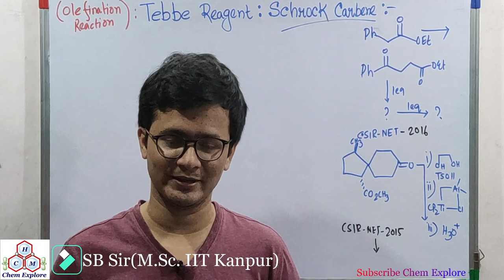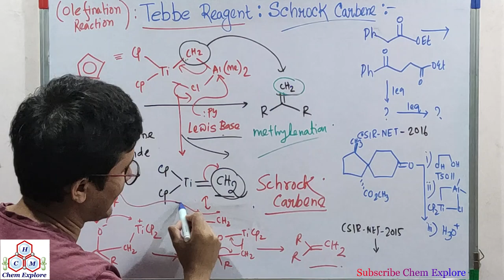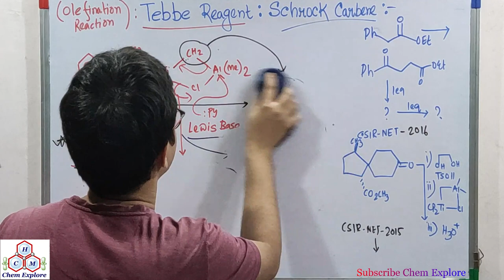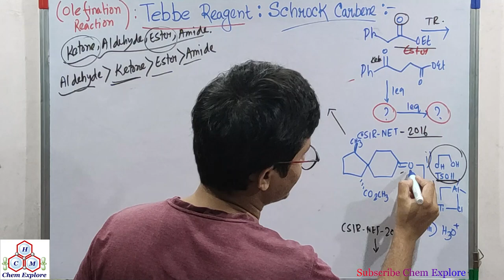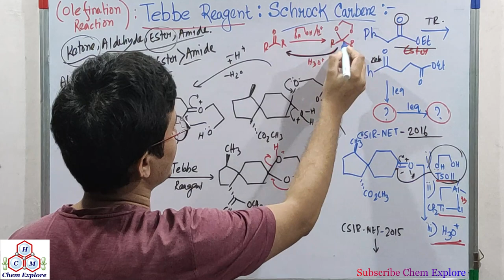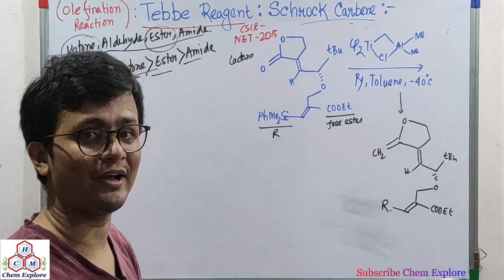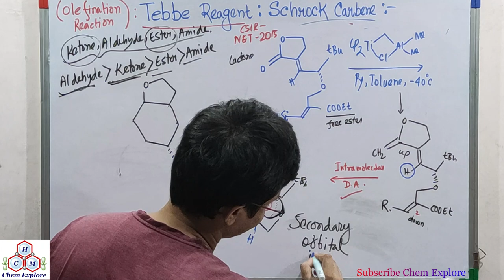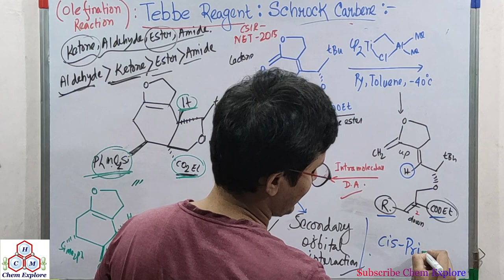Tebbe's Reagent| Schrock Carbene| Olefination Reaction Mechanism| With Problems|CSIR-NET GATE|Tricks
In this lecture, we are going to discuss about the olefination reaction using Tebbe's reagent. Tebbe's reagent is the organometallic compound with the formula (C5H5)2TiCH2ClAl(CH3)2. It is used in the methylenation of carbonyl compounds, that is it converts organic compounds containing the R2C=O group into the related R2C=CH2 derivative. Tebbe's reagent contains two tetrahedral metal centers linked by a pair of bridging ligands. The titanium has two cyclopentadienyl (Cp) rings and aluminium has two methyl groups. The titanium and aluminium atoms are linked together by both a methylene bridge (-CH2-) and a chloride atom in a nearly square-planar (Ti–CH2–Al–Cl) geometry.The Tebbe reagent is used in organic synthesis for carbonyl methylenation. Tebbe reagent is less basic than the Wittig reagent and does not give the β-elimination products. Methylenation reactions also occur for aldehydes as well as esters, lactones and amides. The Tebbe reagent converts esters and lactones to enol ethers and amides to enamines.

(C-C Coupling Reaction Series Part-8)
(Reagent Series)

Suman Bhowmick